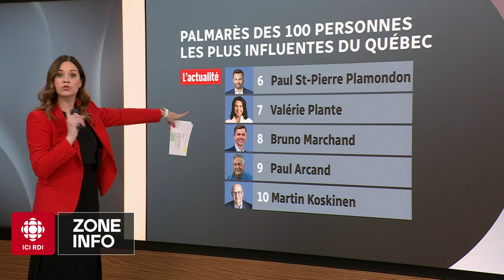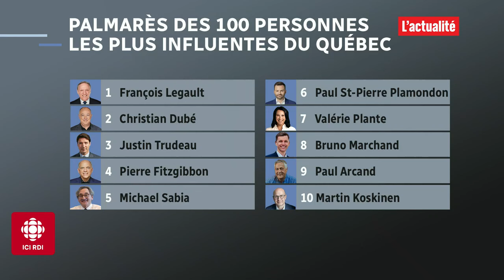Palmarès : que retenir d'un tel exercice? | Zone Info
Le magazine l'Actualité a publié son palmarès des 100 personnes les plus influentes du Québec. Êtes-vous d'accord avec le classement?

Aurélie Lanctôt, Jacinthe-Eve Arel et Rodolphe Husny en débattent à Zone Info.